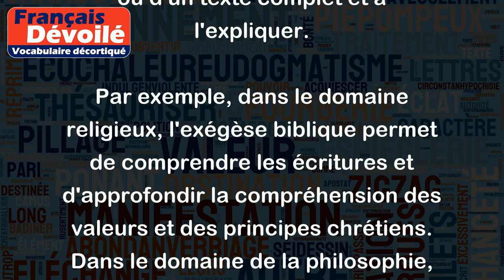Exégèse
L'exégèse désigne l'analyse et l'interprétation approfondies d'un texte, en particulier d'un texte religieux ou philosophique. Elle consiste à rechercher le sens caché, implicite ou symbolique d'un passage ou d'un texte complet et à l'expliquer.
Par exemple, dans le domaine religieux, l'exégèse biblique permet de comprendre les écritures et d'approfondir la compréhension des valeurs et des principes chrétiens. Dans le domaine de la philosophie, l'exégèse permet d'interpréter les textes des grands penseurs pour mieux comprendre leurs concepts.
L'exégèse peut également s'appliquer à d'autres types de texte comme la littérature, l'histoire ou le droit. Dans ces cas, elle permet de déchiffrer et de clarifier les dimensions cachées ou les significations implicites dans les textes.